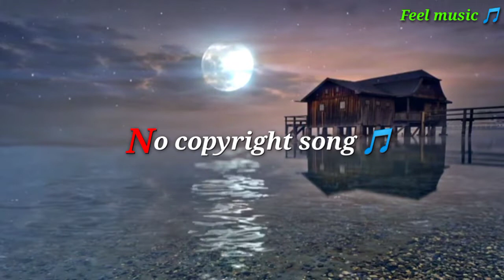take a break in night 🎵( no copyright song) 🎵 vlog music video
free music for
content creator
no copyright song